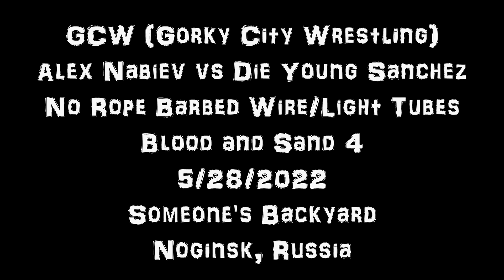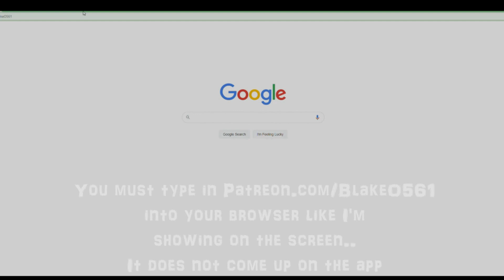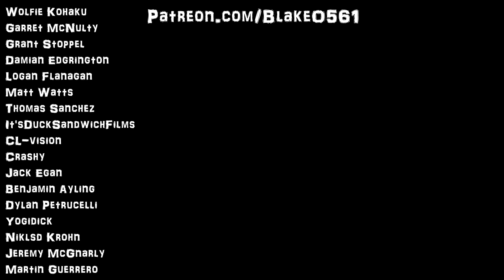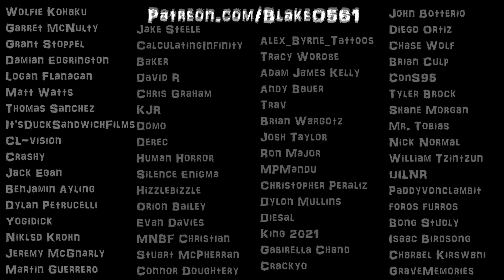DA BUDET MESIVO- RUSSIAN DEATHMATCH-Alexander Nabiev vs Die Young Sanchez- Blood and Sand 4 2022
What up bitch?? Alex FUCKING Nabiev hit me up and sent me this match with no commentary so I can do my thing. I went in on this bitch. The match is fucking sick!!  Includes promos, pics, and a NEVER BEFORE SEEN promo that has never been uploaded to the internet!! Enjoy friends.. And like I said in the video.. You might be getting dessert!!